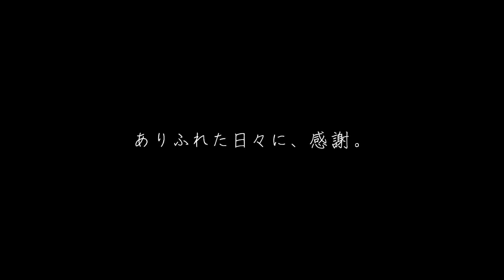【節約夫婦の休日】おうち時間をたのしむ。手作りナン、カレー、南瓜プリン #95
こんにちは、タワマン節約生活の妻です。
今回は、結婚や夫婦について語りました。

結婚6年目のわが家。
実は、夫婦喧嘩をしたことがありません。
わが家の夫婦の在り方や、心掛けている事などもお話ししました。
よろしければ、お時間あるときにご覧ください。

ありふれた日々に、感謝。

妻

｜レシピの材料
・プライパンで出来る 手作りナン
強力粉　　　　　250g
きび糖（砂糖）　20g
塩　　　　5g
イースト　2.5g
水　　　　75g（30℃）
牛乳　　　100g（30℃）

・なめらか南瓜プリン
かぼちゃ（わたと種を取ったもの）180～200g
牛乳　　　　　 300g
きび糖（砂糖） 50g
卵　　　　　　 2個

・コク旨 トマトバターチキンカレー
もも肉　　　250g
塩　　　　　少々
粗びき胡椒　少々
カレー粉　　小さじ２
ニンニク　　１かけ分
ショウガ　　１かけ分
カレー粉　　小さじ２～大さじ１
トマト缶　　200g
塩　　　　　少し多め
牛乳　　　　1/2カップ
ハチミツ　　小さじ２～（オリゴ糖で代用）
バター　　　20g

CAMERA: SONY a6400
CAMERA LENS: SONY SEL35F18
三脚: Endurax
EDITING SOFTWARE: filmora